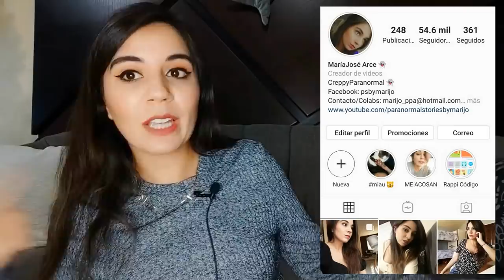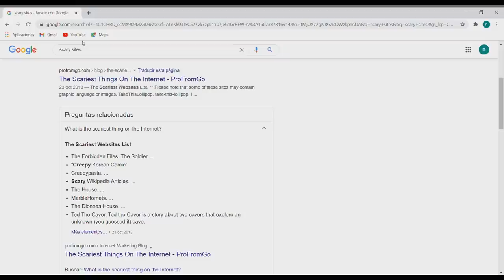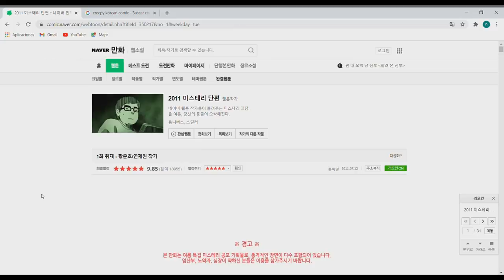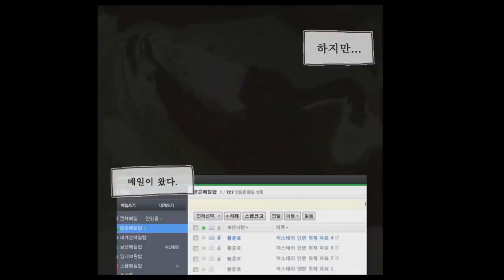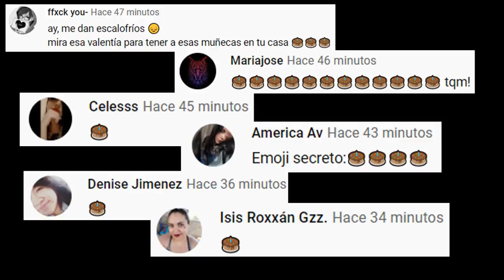ME METÍ A LAS PÁGINAS DE INTERNET MÁS TERRORIFICAS SEGÚN GOOGLE Y WOW EL TERCERO! NO ENTRES SOLO! 😖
Los quiero :)!